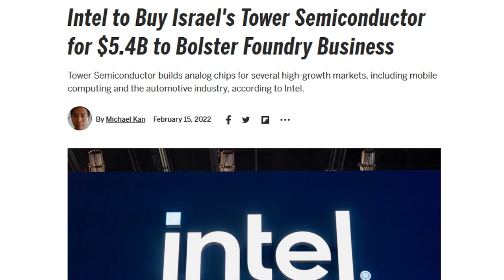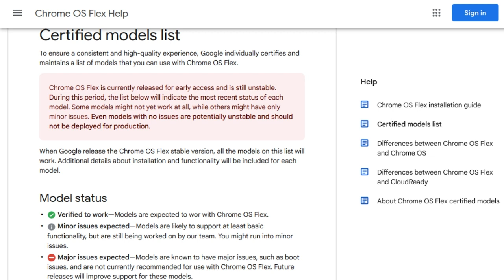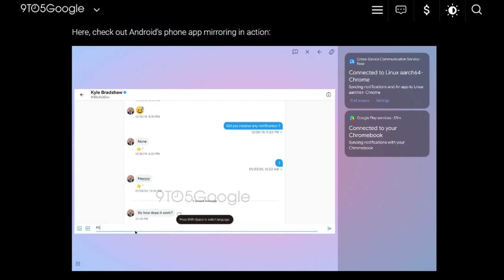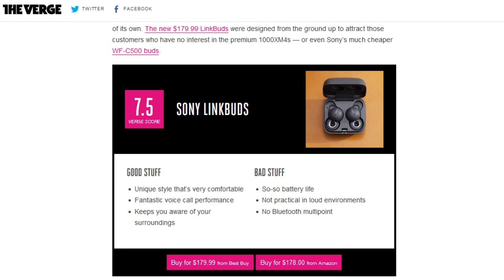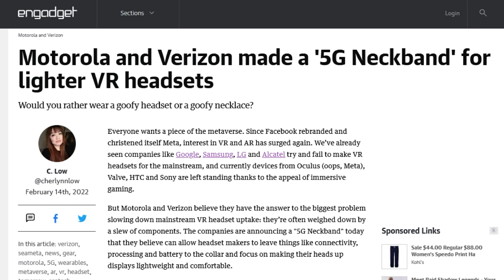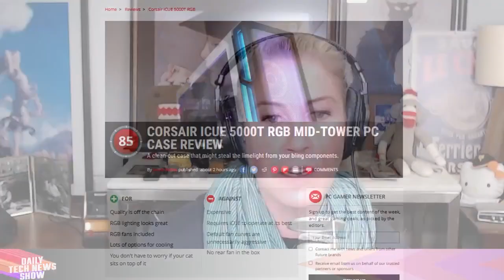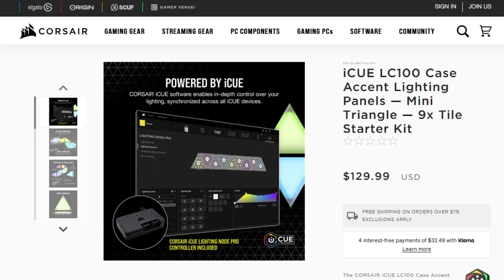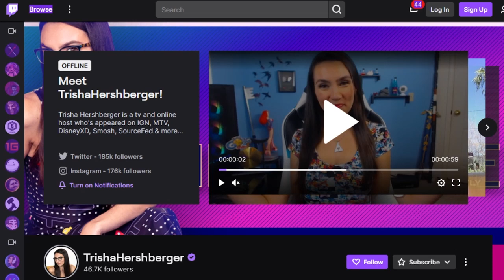Trisha’s Case for RGB – DTNS 4213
Trisha Hershberger is here with details on Corsair’s product announcement, Motorola and Verizon developed a 5G neckband to move the bulky processor, communication chips and power supply off AR glasses, and Google has launched a new version of the Chrome OS called the Flex designed for to run on old Macs and PCs!

Starring Tom Merritt, Sarah Lane, Trisha Hershberger, Roger Chang, Joe

Today’s guest:
Trisha Hershberger

Next guest:
Scott Johnson